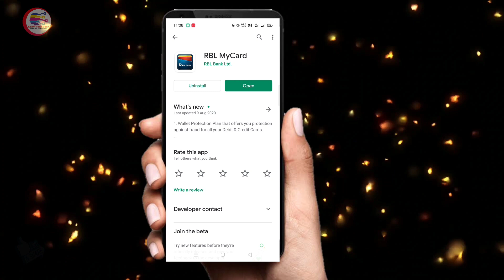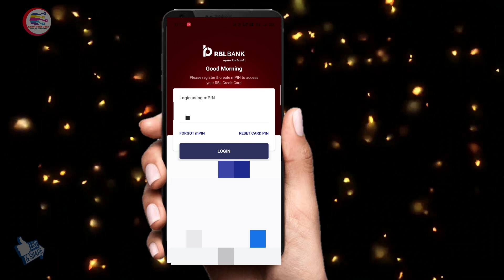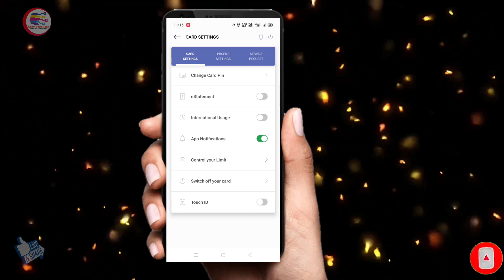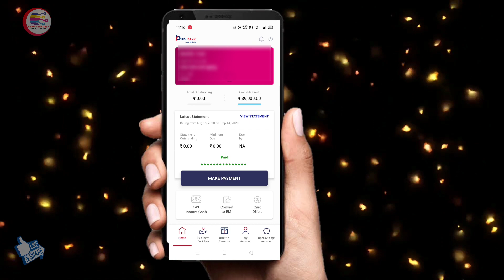How To Switch Off/On RBL Credit Card | How To Temporary Deactivate RBL Credit Card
Dosto is video me RBL Credit Card application MyCard application k bare me bataya he aur RBL Credit Card switch off/on kaise karte he ye bataya he

In this video I saw how to use RBL MyCard application and how to switch off/on or temporary deactivate your RBL Credit Card

Jai Hind
Jai Bharat 🇮🇳